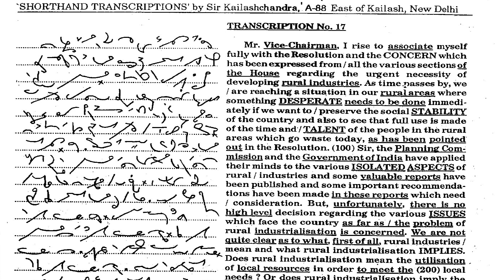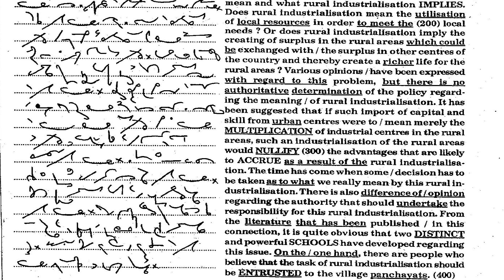Transcription -- 17(F)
Arise Intensity Academy provides classes of all non-technical examinations of Government. The institute also provides many computer courses for the aspirants who want to excel in various positions of Indian Government as well as in private sector. We impart elaborated curriculum so that students can understand and qualify examinations.

Dear Aspirants, You can download previous year questions and ask your queries using our Telegram Channel.